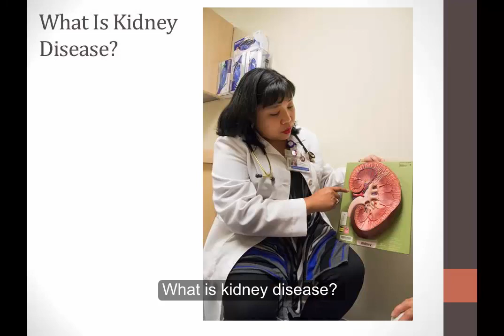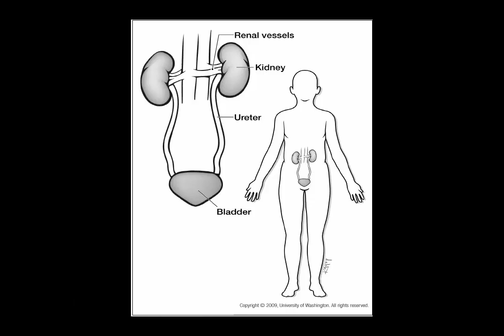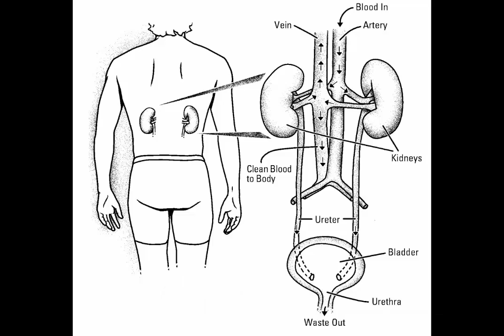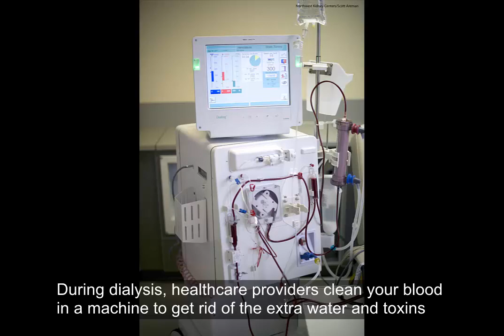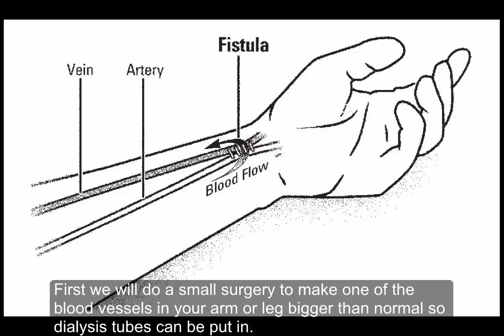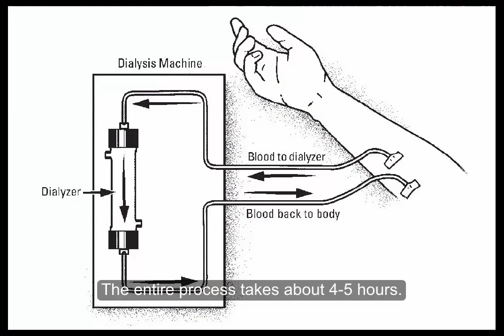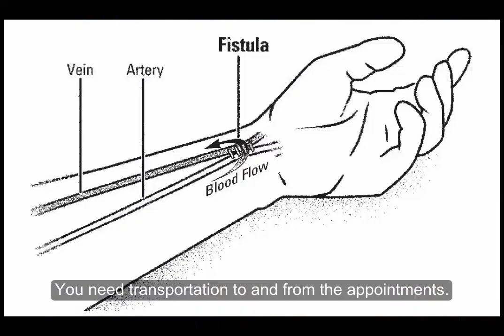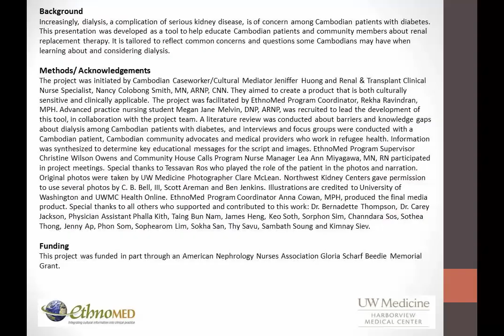Live Better with Kidney Disease & Learn about Dialysis - English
Increasingly, dialysis, a treatment for severe kidney disease, is of concern among Cambodian patients with diabetes. This tool was developed to help educate Cambodian patients and community members about dialysis, also known as renal replacement therapy. It is tailored to reflect common concerns and questions some Cambodians may have when learning about and considering dialysis.